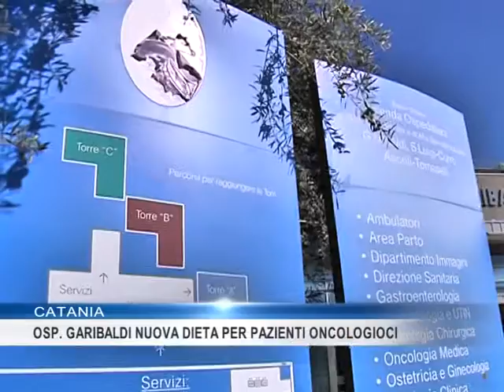Lucia Frittitta vantaggi piano nutrizionale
Lucia Frittitta, responsabile Dietologia spiega vantaggi piano nutrizionale pazienti ospedale Garibaldi